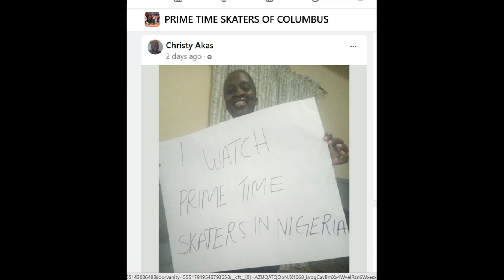SKATE ZONE 71 - PEOPLE ALL OVER THE WORLD, JOIN US TODAY!